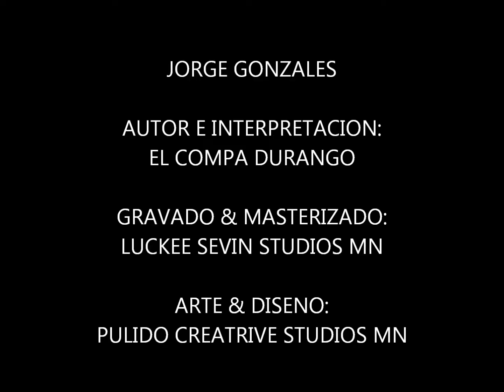El Compa Durango - Jorge González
Aquí les dejo este vídeo.

El Compa Durango.

De: Durango, México.

Saludos!!!. A toda la gente de la sierra de Durango - Sinaloa, México.

Solo los mejores.